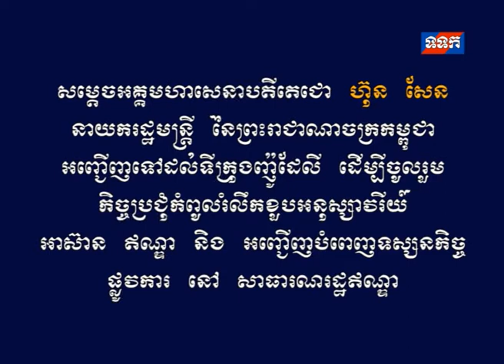សកម្មភាពសម្តេចតេជោ ហ៊ុន សែន ទស្សនកិច្ចនៅសាធារណរដ្ឋឥណ្ឌា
សម្តេចអគ្គមហាសេនាបតីតេជោ ហ៊ុន សែន នាយករដ្ឋមន្រ្តី នៃព្រះរាជាណាចក្រកម្ពុជា អញ្ជើញទៅដល់ទីក្រុងញ៉ូដែលី ដើម្បីចូលរួមកិច្ចប្រជុំកំពូលរំលឹកខួបអនុស្សាវរីយ៍អាស៊ាន-ឥណ្ឌា និងអញ្ជើញបំពេញទស្សនកិច្ចផ្លូវការ នៅសាធារណរដ្ឋឥណ្ឌា